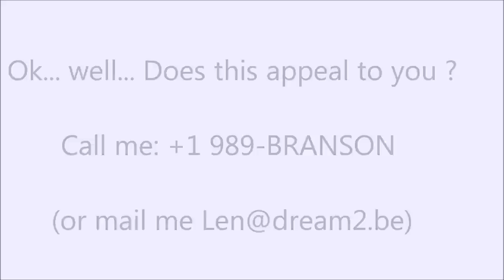Social Media Job AD by Len Branson and the Monkees....wmv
A SOCIAL MEDIA JOB AD BY LEN BRANSON:

What ?
Wanted a businesspartner (male/female) who is willing to join our team working on spreading love and activating inner wisdom on a global scale with cool projects like

Requirements:
I would love to ad to the team a conscious, committed businesspartner with time and money on his or her hand, who is inside and thus outside beautiful, someone who can lead and follow with a heart of and for love, experienced in and loving businessactivities, spiritual (aren't we all;-)), willing to learn and willing to teach and who is standing by our missionstatement to spread the love worldwide.

What we offer:
Well... let's talk... all is possible really... Fun, excitement, love, shares, adventure, awesomeness, did i mention love?, being part of changing the world... ah well... this must be more then a 100% ROI... really... So let's talk...call me +1-989-BRANSON or mail me at ... so we can connect...